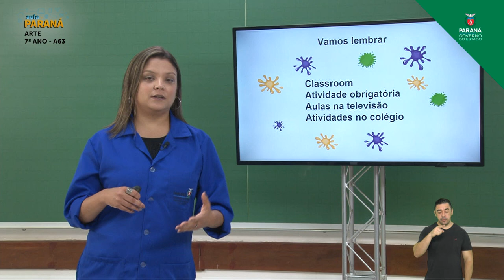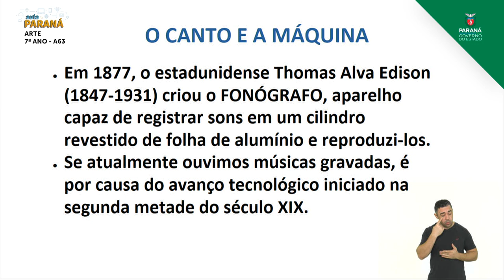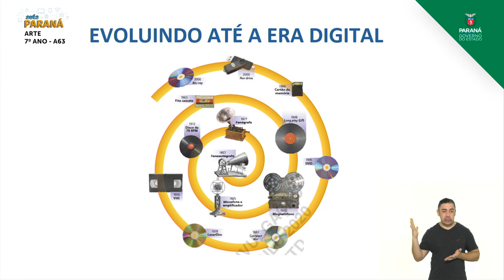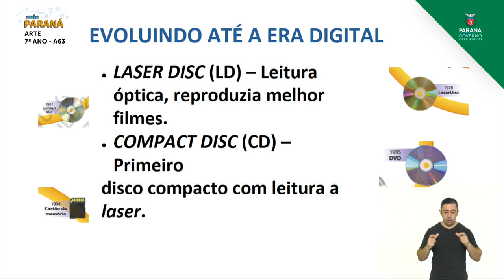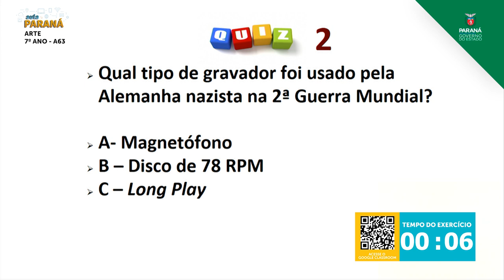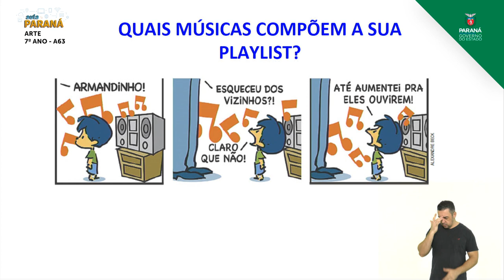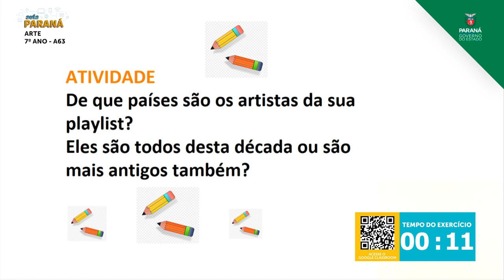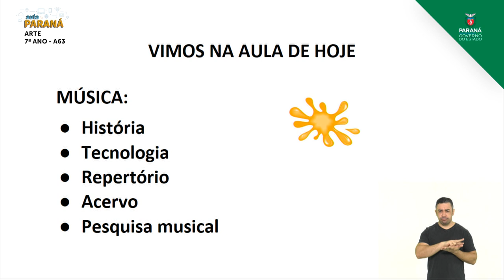7º Ano | Arte | Aula 63 - História da Música, Tecnologia, Repertório, Acervo e Pesquisa Musical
Professora Lívia Uhlmann